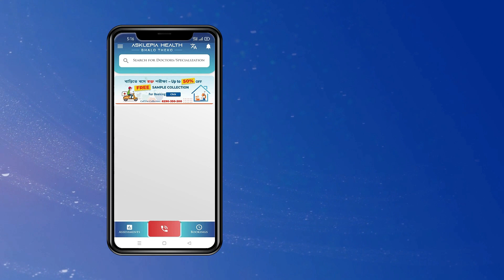গরমে সুস্থ থাকতে কী খাবেন কী খাবেন না? | SUMMER FOOD IDEAS by Dt. Aritra Khan .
গরমকালে কি কি খাবার খাওয়া উচিত ? এই সময় কত পরিমান জল খাওয়া উচিত ? খাদ্যতালিকায় কি কি ফল অবশ্যই রাখা উচিত ? - Discussion with Dt. Aritra Khan. (Clinical Nutritionist )